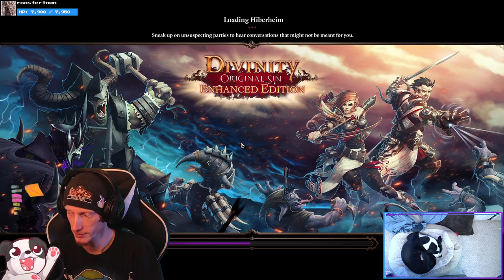Into the TunDRAAAAAAA! | Divinity: Original Sin Enhanced Edition #8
When Divinity meets Frozen...